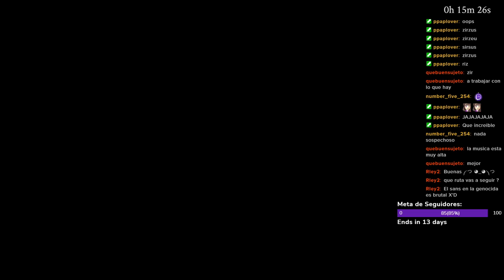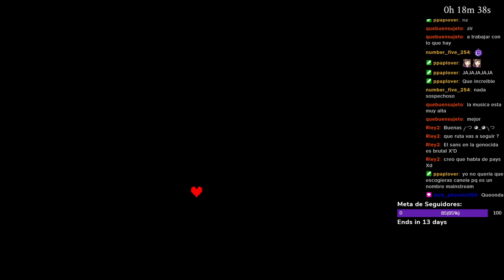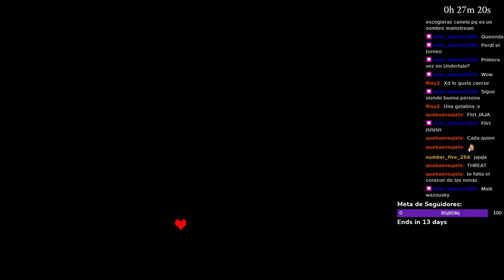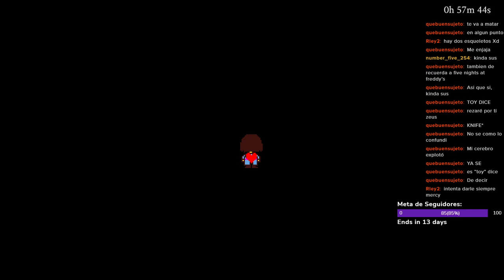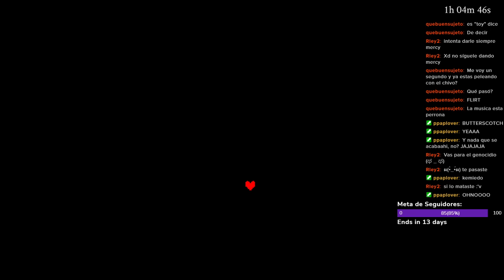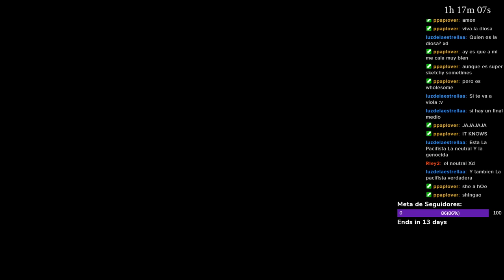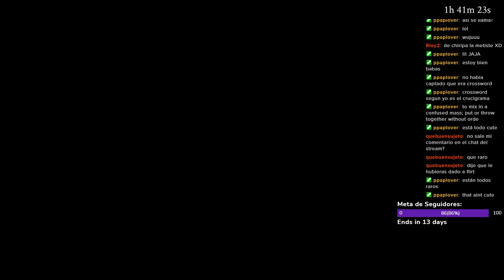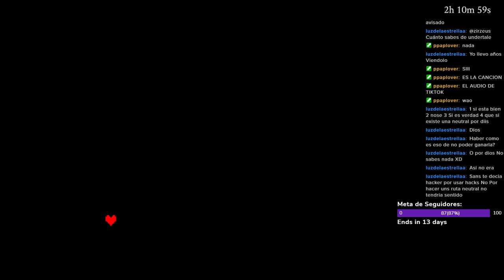Undertale, parte 1: Comenzamos este memejuego